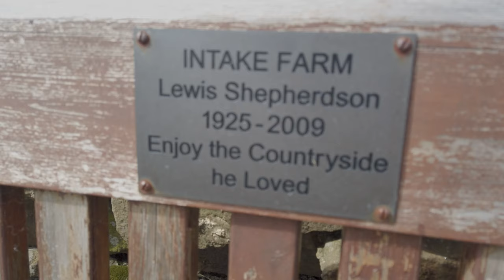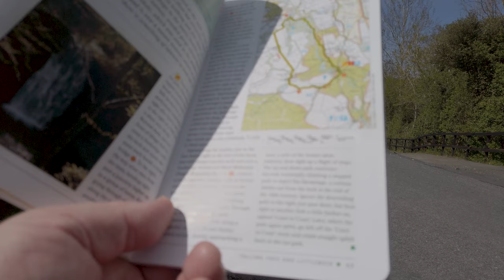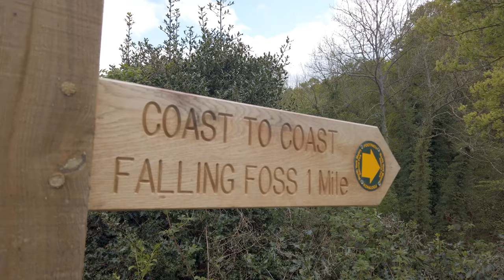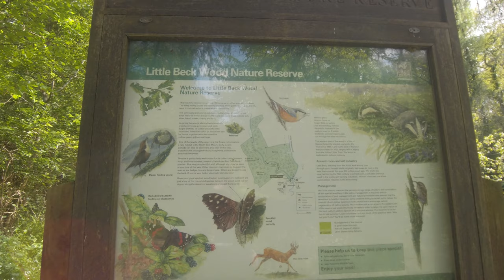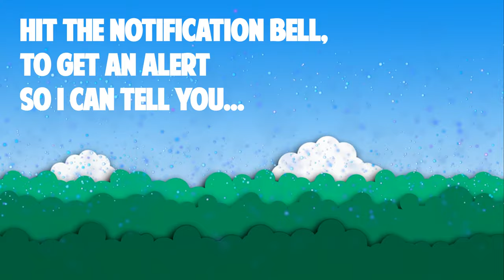More Amazing British countryside - Falling Foss Falls - Part 2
Moving away from the falls and up onto the ridge only to return back down into the valley to meet the arduous uneven trek through the trees. An exausting walk for me - but my low energy struggles were made up for by amazing sights, sounds and utter calm.

Happy viewing

MUSIC COPYRIGHT▼
I write and perform all my own music.